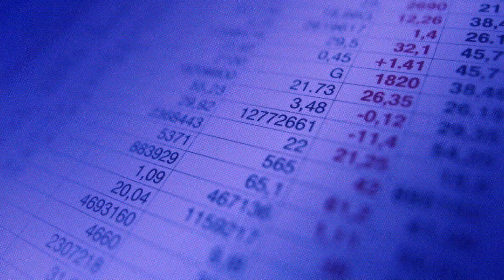Młodzi Tytani: Akcja! | Wielka gra | Cartoon Network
👊 Teeny Titans - Młodzi Tytani | Pobierz teraz!

Gdy Wielka gra jest zagrożona, Tytani musza przedostać się na stadion i powstrzymać atak.

Witaj na oficjalnym kanale Cartoon Network Polska w serwisie YouTube. Tutaj obejrzysz zabawne filmiki klipy z piosenkami i interaktywne gameplay’e z bohaterami takich seriali jak: Niesamowity świat Gumballa Pora na przygodę Ben 10 Omniverse Młodzi Tytani: Akcja Mixele Zwyczajny serial Batman Lego Ninjago Wujcio Dobra Rada Steven Universe Clarence i wielu innych.